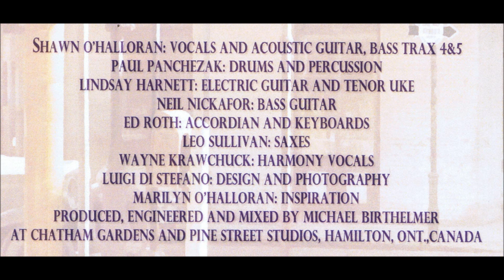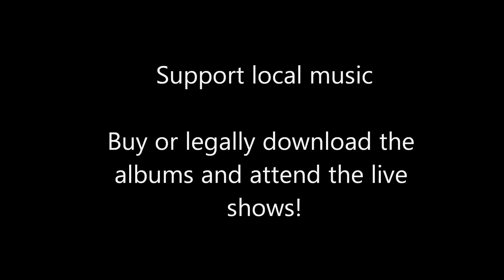Shawn O'Halloran - Jumpin' the Gun on Mardis Gras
From the CD Jumpin' the Gun on Mardis Gras

All copyrights to the songwriters and performers.